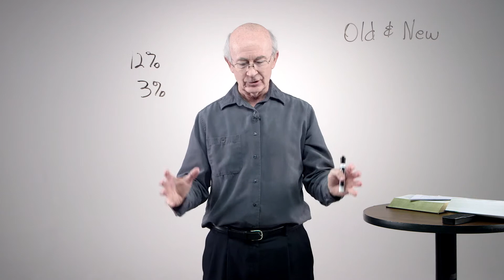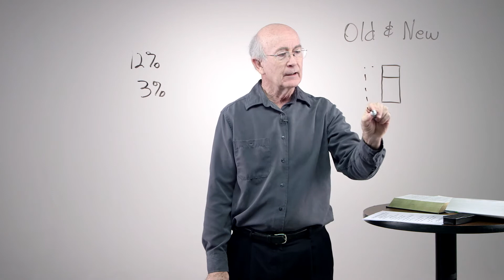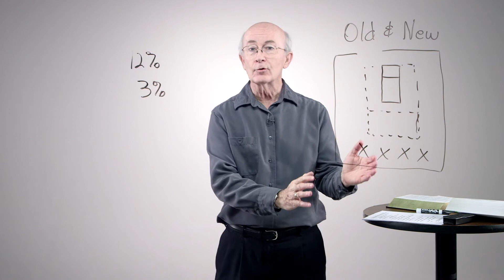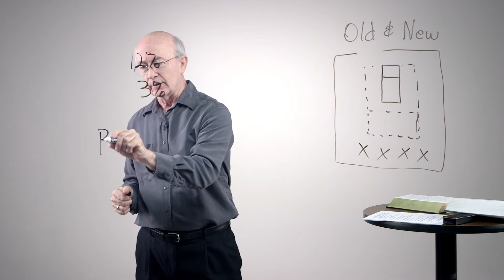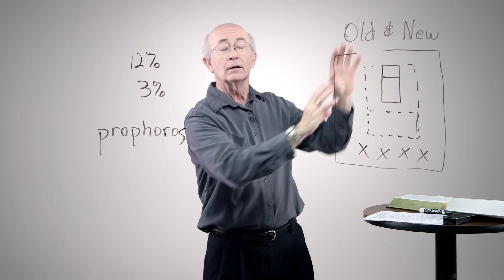John - Session 2 - Old & New by Kenny Boles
John - Session 2 - Old & New by Kenny Boles is part of Next Level, a free video resource from Ozark Christian College in Joplin, MO. for a free study guide.